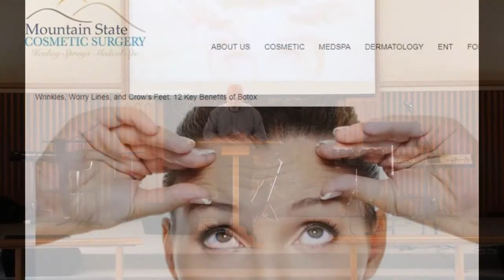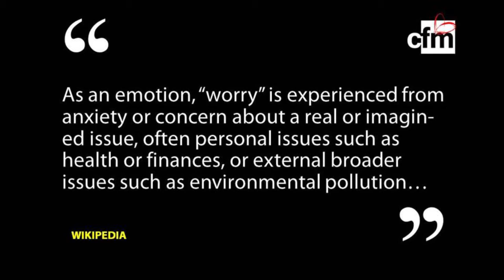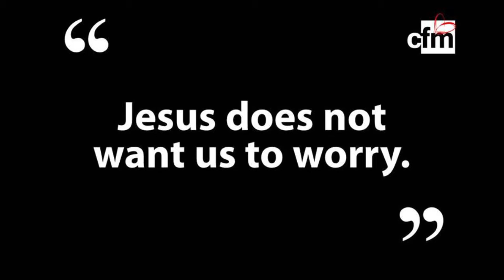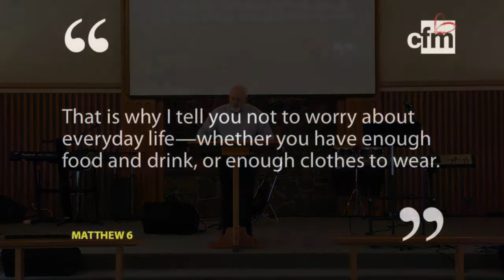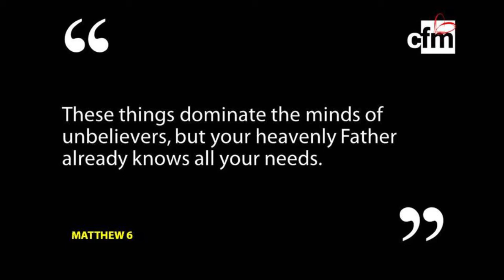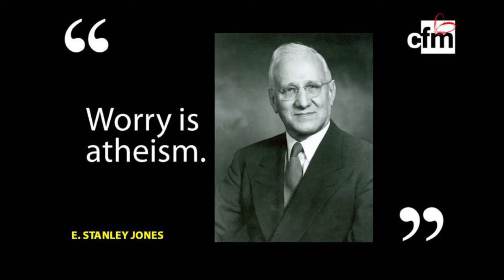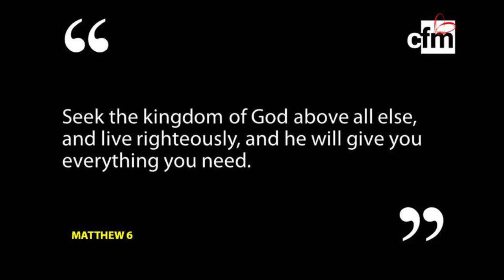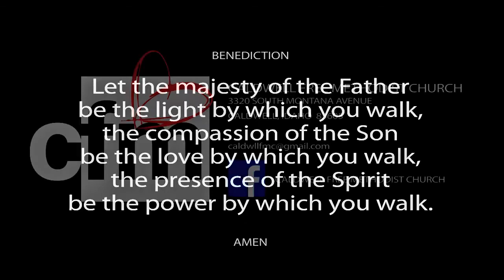"Why do you worry?"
From The Greatest Questions Jesus Ever Asked